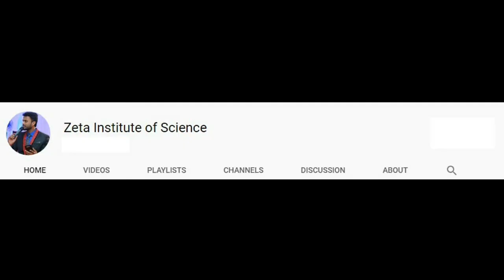Maths | Probability Distribution | lecture 2 | Exercise 7.1